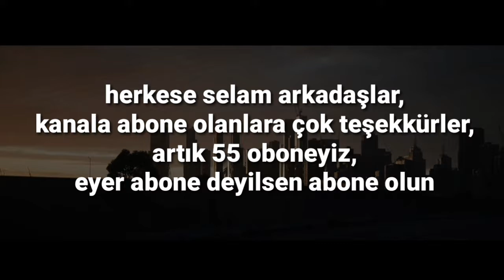ABONE OLAN HERKESE ÇOK TEŞEKKÜRLER